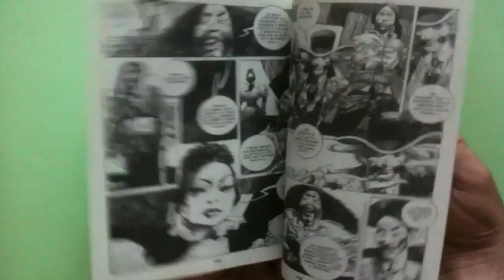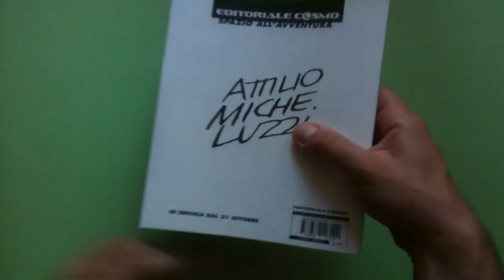SERGIO TOPPI - Il Collezionista Vol.2 - Edizioni Cosmo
Video Review del 3 Volume della collana delle Edizioni Cosmo dedicata ai grandi maestri del fumetto.
Secondo Volume dedicato all'immenso Sergio Toppi e alle peripezie magiche e avventurose del suo "Collezionista".